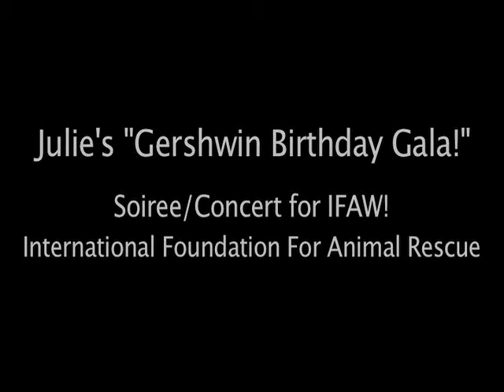GERSHWIN: "Porgy and Bess"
Heyward's Porgy and Bess is an opera, first performed in 1935, with music by George Gershwin, libretto by DuBose Heyward, and lyrics by DuBose Heyward and Ira Gershwin. It was based on DuBose novel Porgy and subsequent play of the same title, which he co-wrote with his wife Dorothy Heyward. All three works deal with African-American life in the fictitious Catfish Row (based on the area of Cabbage Row[1]) in Charleston, South Carolina, in the early 1920s.